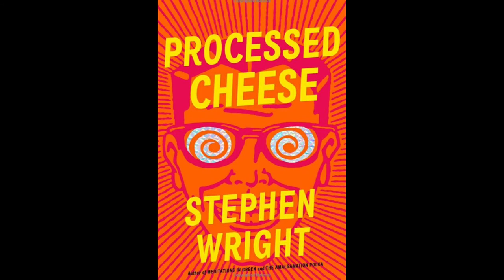Processed Cheese, by Stephen Wright (MPL Book Trailer 632)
Mooresville Public Library (Mooresville, Indiana) presents a book trailer featuring the satirical, darkly humorous novel, "Processed Cheese," by Stephen Wright.